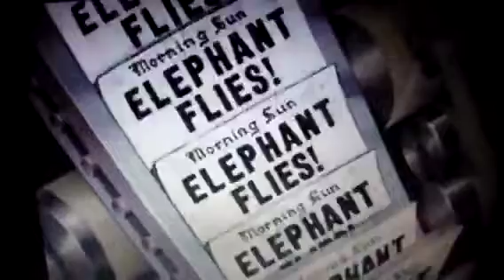Dumbo y el raton timoteo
walt disney